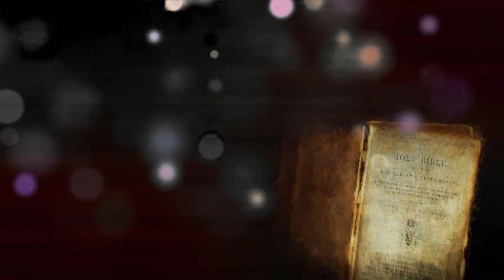The Book of Nehemiah Chapter 1 13 English Audio Bible